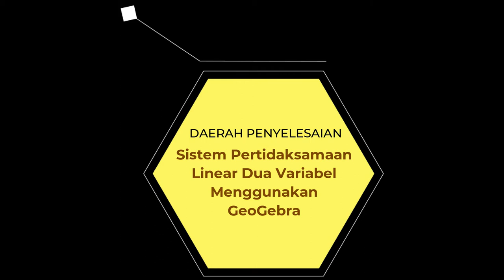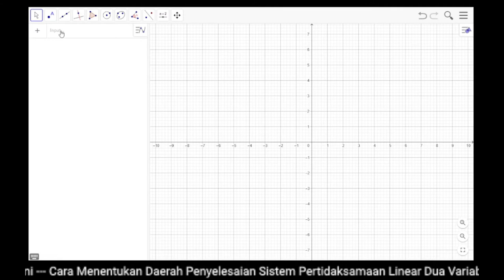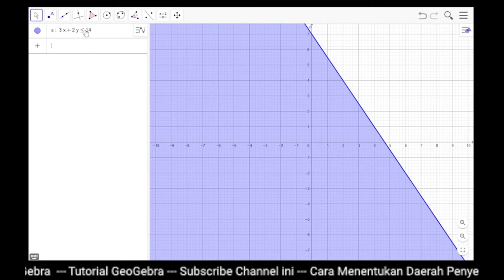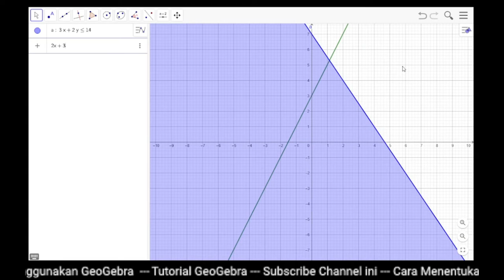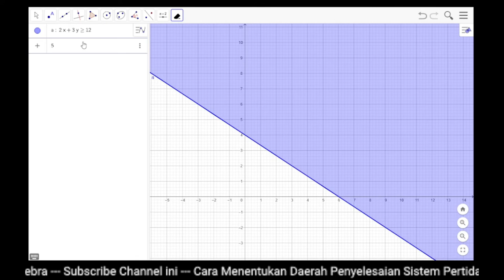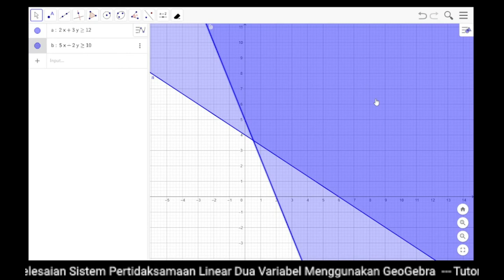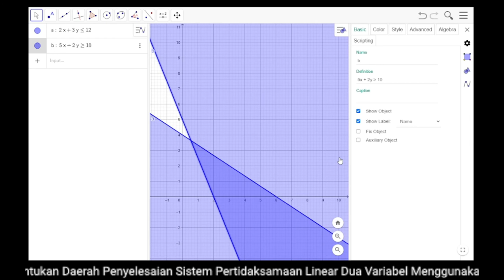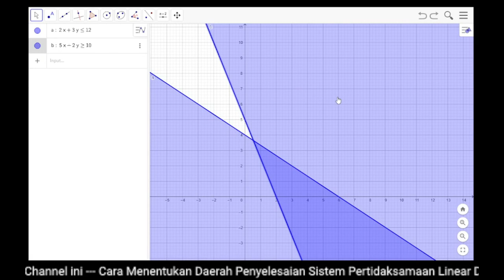Menentukan Daerah Penyelesaian Sistem Pertidaksamaan Linear DV Menggunakan GeoGebra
Berikut ini tutorial menggunakan GeoGebra sebagai alat bantu menentukan daerah penyelesaian  sistem pertidaksamaan linear dua variabel.